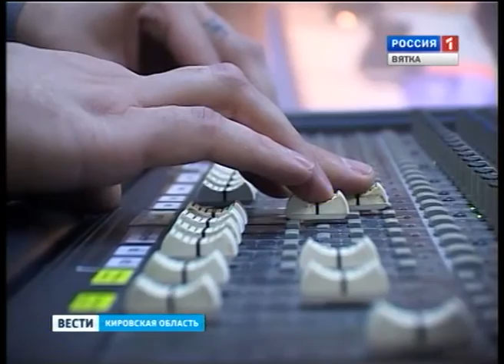Дети и насилие на ТВ (ГТРК Вятка)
На этой неделе в истории российского телевидения начался новый этап. Отныне все телеканалы должны в программе маркировать свои передачи - указывать возраст их потенциального зрителя. И уже беглого взгляда на телепрограмму достаточно, чтобы понять: более половины передач адресованы для тех, кому от 16-ти и старше, то есть в них возможно содержание сцен насилия. Поможет ли новый закон оградить детей от негативного влияния ТВ?